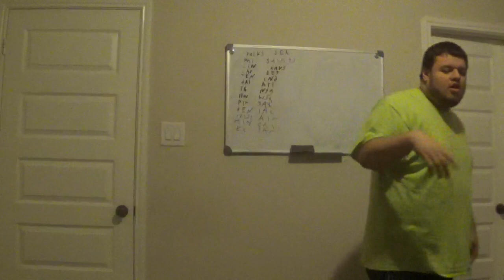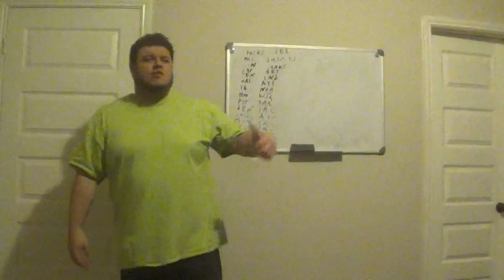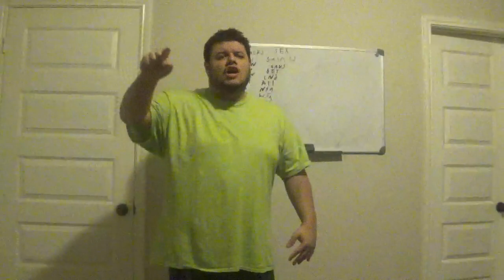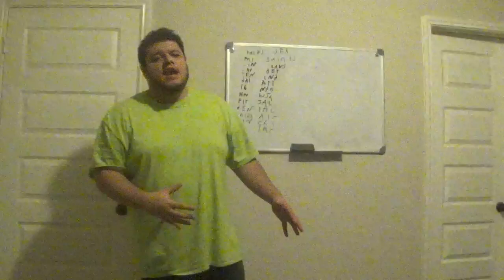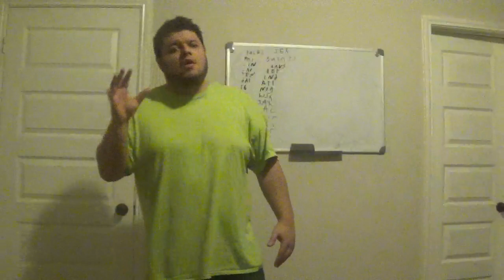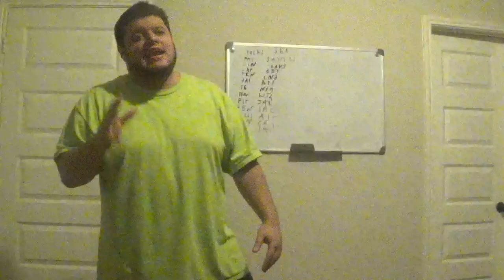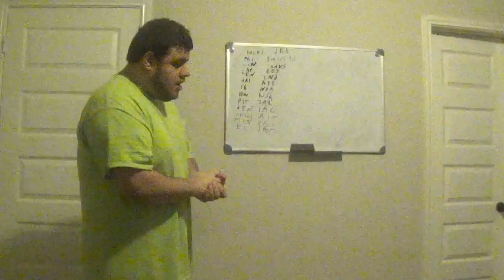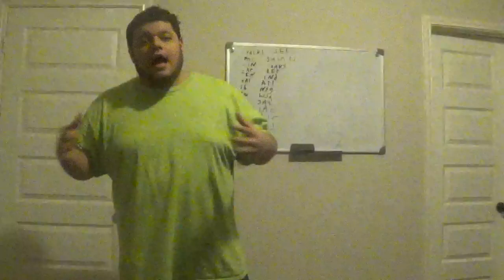BROWNS WANT TO HIRE CONDOLEEZZA RICE